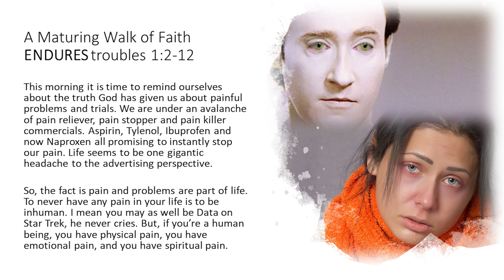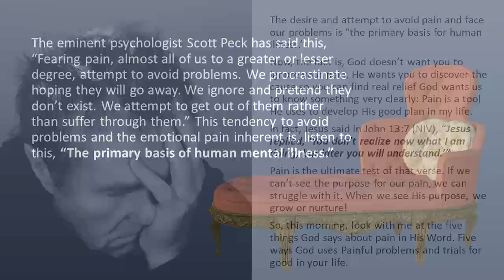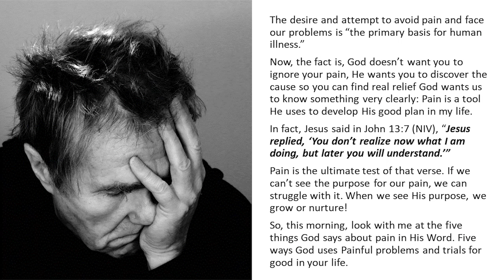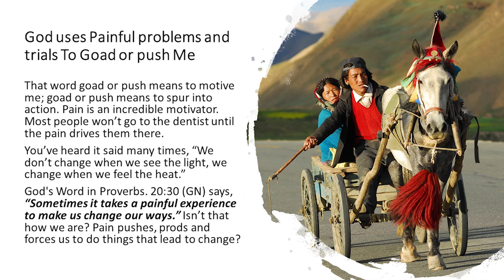WHY DO CHRISTIANS HAVE SO MANY STRUGGLES IN LIFE? God Uses Pain To Push Me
From ACL-11 - When Life Hurts (970803AM)